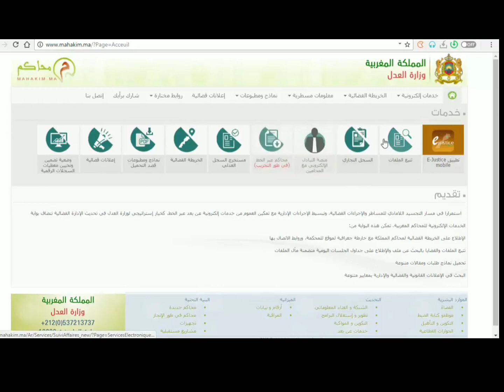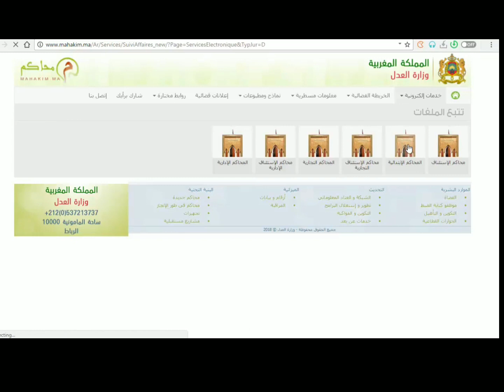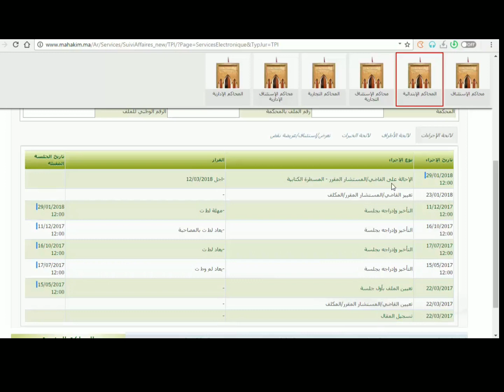تتبع الملفات لدا المحاكم المغربية تتبع الملفات المحاكم التجارية محكمة الإستئناف المحكمة الإبتدائية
تتبع الملفات لدا المحاكم المغربية تتبع الملفات

محاكم الجنايات
قضايا الخيانة الزوجية
الضرب والجر. ح
المحاكم الإبتدائية
محاكم. الإستئناف
محاكمعبد اللطيف الودناسيالتنظيم القضائي المغربي الجديدالتنظيم القضائي qcmالتنظيم القضائي الجديدالتنظيم القضائي وفق آخر التعديلاتمبادئ التنظيم القضائي المغربيالتنظيم القضائي محمد طارقملخص التنظيم القضائيمستجدات التنظيم القضائيالتنظيم القضائي المغربي qcmالتنظيم القضائي المغربي عبد الكريم الطالبالتنظيم القضائي المغربي s4التنظيم القضائي s4المحاكم الابتدائيةجامعة القاضي عياض